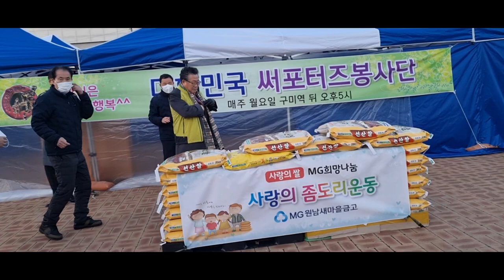대한민국써포터즈봉사단 설맞이인사 매주월오후5시